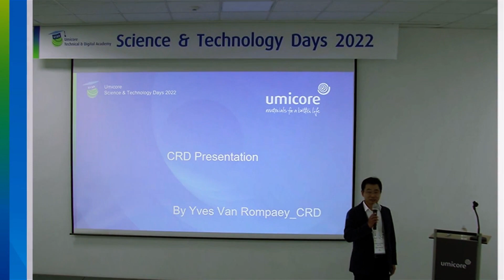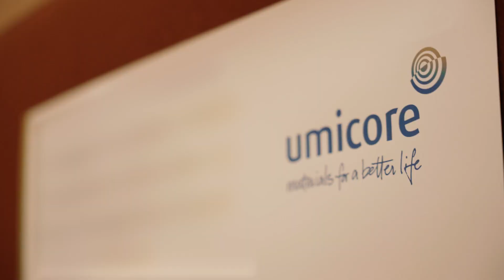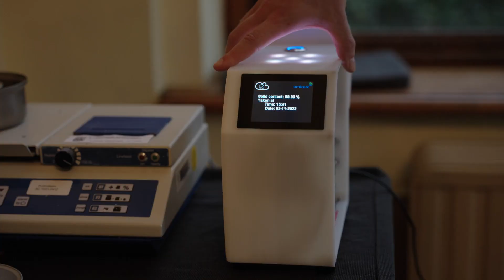Umicore Science & Technology Days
Can you imagine a day filled with updates on the latest discoveries from the whole science and technology community at Umicore? That's what the Science and Technology Days are! Sharing curiosity, findings and promoting collaboration, strengthen our position to be a leader in innovation and technology. Curious for more? Watch a sneak peak of our aftermovie!